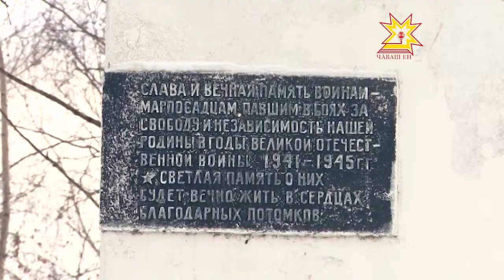В Чувашии на строительство и ремонт дорог в 2015 году планируется направить более 2 млрд рублей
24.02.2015 Об этом и многом другом говорили на еженедельном совещании с главами администраций муниципальных районов и городских округов Чувашии.